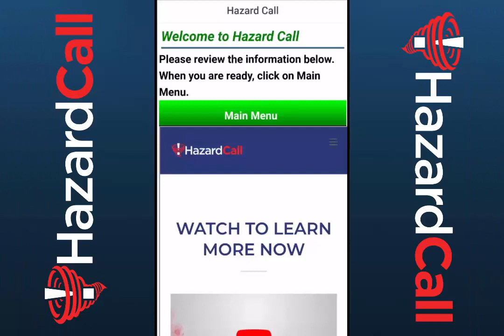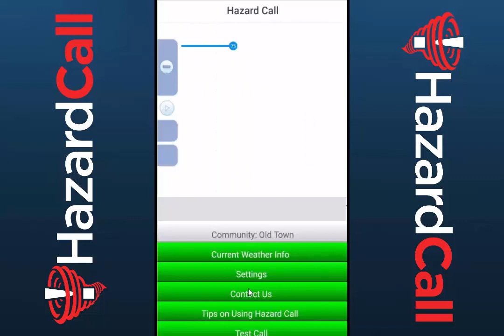Quick Start Video #3: How To Adjust Your Notifications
This quick start video shows users of the HazardCall app how to add or remove weather notifications. HazardCall' automatically calls and texts users when life-threatening weather conditions are headed for your community's exact location. However, there are other impactful weather conditions about which HazardCall app users can be notified. In just a few seconds, users can customize the app to the user's liking.